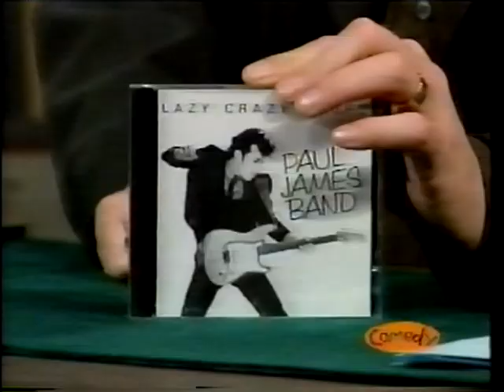Joint Out Back (Original)- Paul James Band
Now it's Joint Out Front...BTW- Tommy Chong was also a  guest that night and you can see him at the end of the video...
Musicians:
Lead Vocal & Guitar: Paul James
Piano: Gary Gray
Bass: Brian Kipping
Drums: Adrian Vecchiola
Videod on The Mike Bullard Show in 1999,.